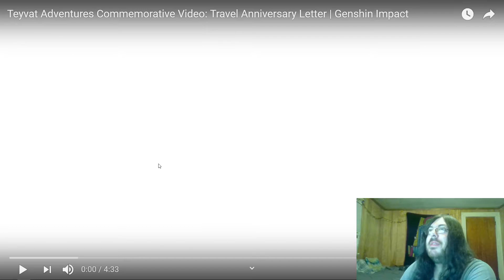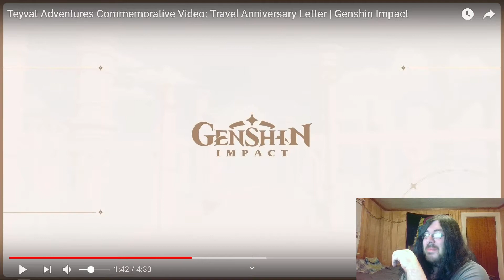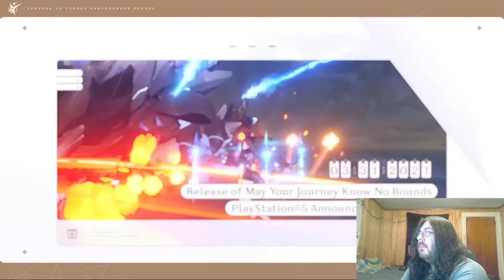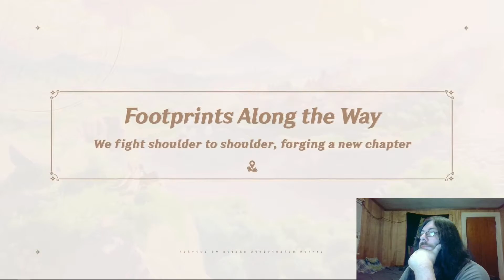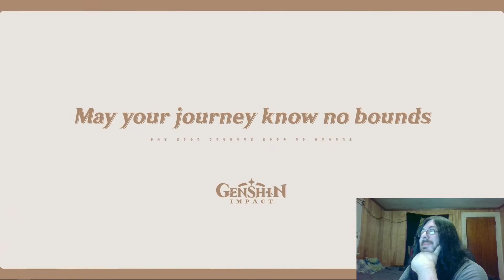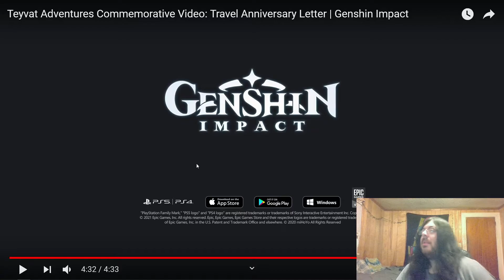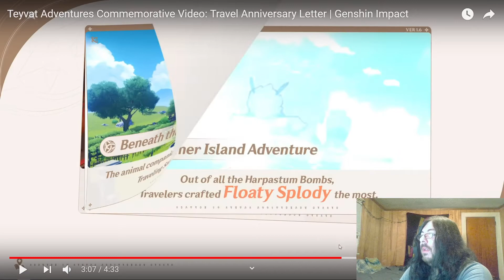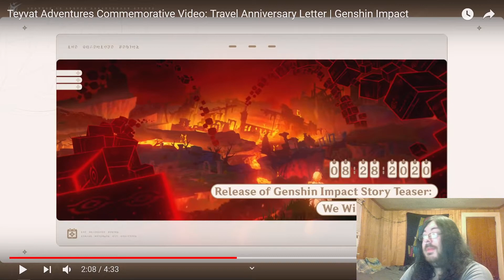Teyvat Adventures Commemorative Video: Travel Anniversary Letter | Genshin Impact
Can't believe its been a year since the game's release. its been so awesome playing that it feels so much longer.